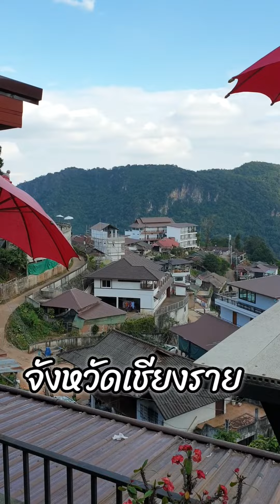นั่งจิบกาแฟ ทานเค้กแสนอร่อย ชมวิวดื่มด่ำกับธรรมชาติ ดอยผาฮี้ จังหวัดเชียงราย